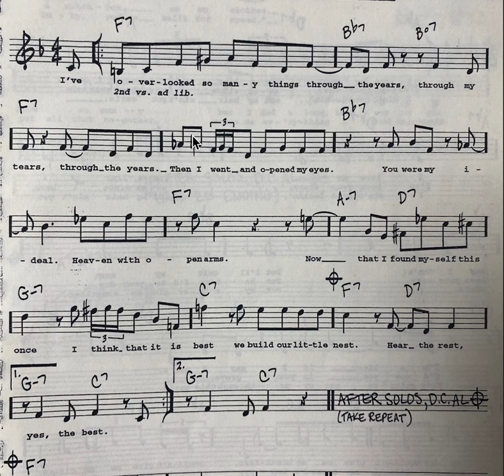16분3연음 읽는 법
버클리음대 입시교육 no1.  inBerklee
소수정예 밀착관리 20년의 실용음악 교육 노하우
130명의 버클리음대 합격자 배출
주입식 입시 교육은 NO !
앨범발매, 마인드셋, 성공적인 유학생활
실질적인 배움과 성장을 함께합니다

◆ 버클리음대 국내입시 해외유학 프로 취미 목적에 맞는 수업